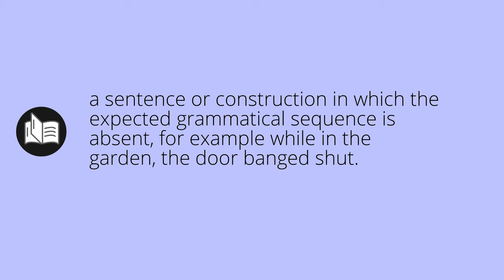What ANACOLUTHON means • Meaning of ANACOLUTHON • anacoluthon MEANING • anacoluthon DEFINITION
What does anacoluthon mean in english. What is the meaning and what is the definition of anacoluthon. What is anacoluthon. anacoluthon definition. Meanings and definitions for every word in the English dictionary